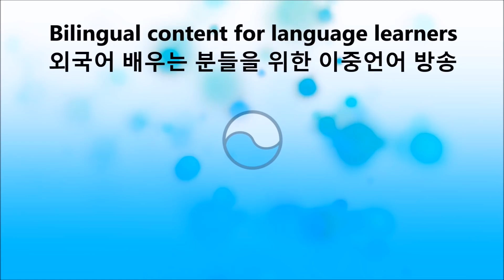Korean Words Difficult to Translate to English 영어로 번역하기 힘든 한국말